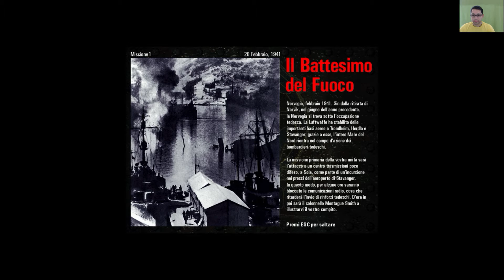Commandos behind enemy lines Dietro le Linee Nemiche [ITA] - Missione 1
Ciao Waglio! Benvenuti al mio Primissimo video su Youtube! Vi chiedo scusa per la qualità audio, ma è in arrivo il microfono nuovo, quindi abbiate pazienza! Godetevi ste guide su Commandos!
Commandos: Dietro le linee nemiche è il primo episodio di una serie di videogiochi di tipo strategico in tempo reale/stealth, sviluppato da Pyro Studios e pubblicato da Eidos Interactive. La serie, chiamata Commandos, è ambientata durante la seconda guerra mondiale, e prevede l'utilizzo di un piccolo gruppo di soldati, i cosiddetti commando, ognuno dei quali è specializzato in particolari tattiche di guerra.